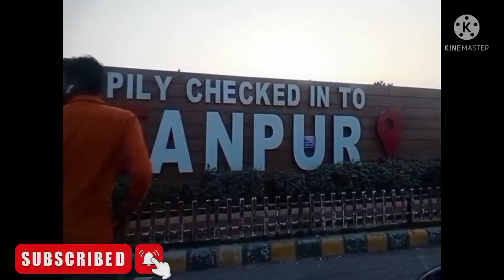My Frist video Viral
Your Queries -
vlog
vlogs
new vlog
daily vlogs
funny vlogs
new vlogs
new vlog series
vlog 2
indian vlog
my first vlog
mt second vlog
my second vlogs
my second vlog viral video
my second vlog today
my second vlog
new
second vlog
mt first video on youtube
vloging
sorav joshi vlog
vlogo